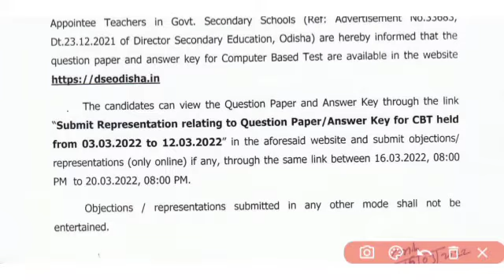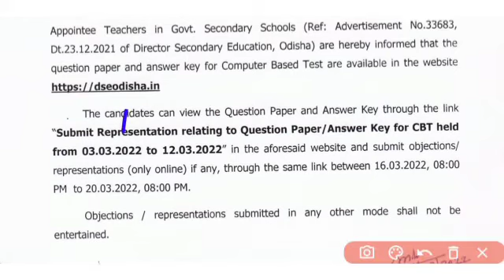Contract Teacher Recruitment 2022//IAT Exam 2022//Answer Key//Dse Odisha New Notice//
Contract Teacher Answer Key Released